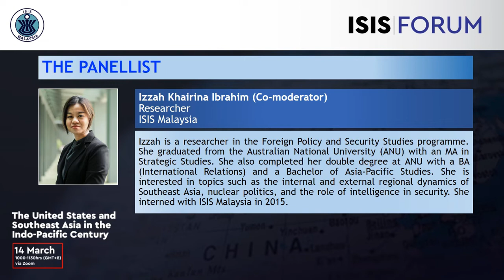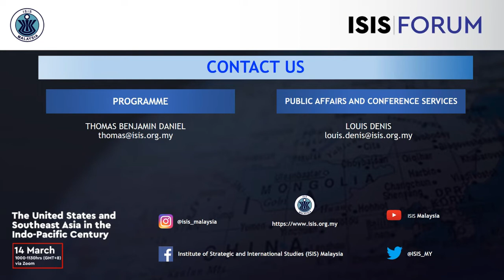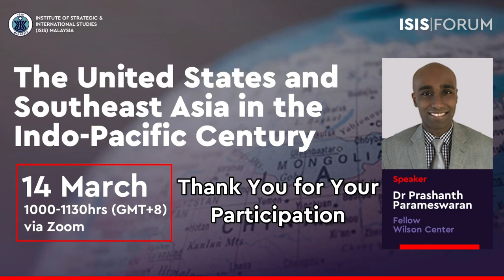ISIS.Forum : The United States and Southeast Asia in the Indo-Pacific Century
ISIS Malaysia will be hosting noted analyst and educator Dr Prashanth Parameswaran to discuss U.S. President Joe Biden's Indo-Pacific strategy.

Join us as we discuss the challenges facing U.S. policymakers in sustaining U.S. foreign policy commitment to Southeast Asia, U.S.-China competition and implications for Southeast Asia in the coming years.

This discussion is drawn from Dr Prashanth Parameswaran’s new book Elusive Balances: Shaping U.S. Southeast Asia Strategy.

Elusive Balances: Shaping U.S. Southeast Asia Strategy was first published in January this year.

Moderator:

Thomas Daniel
Senior fellow
ISIS Malaysia

Co-moderator:

Izzah Khairina
Researcher
ISIS Malaysia

Speaker:

Dr Prashanth Parameswaran
Fellow
Wilson Center